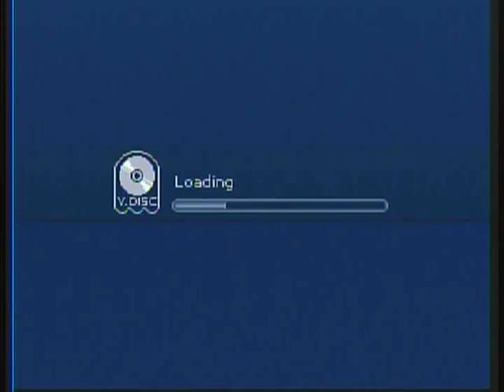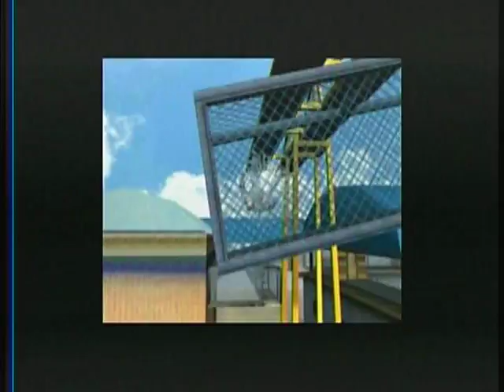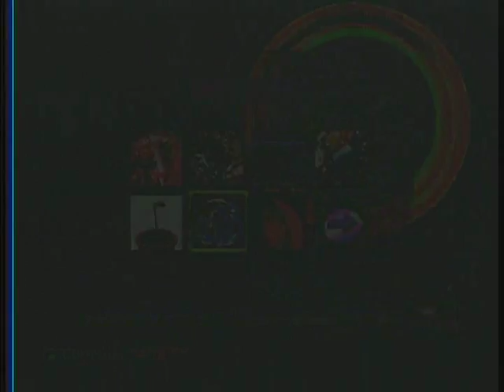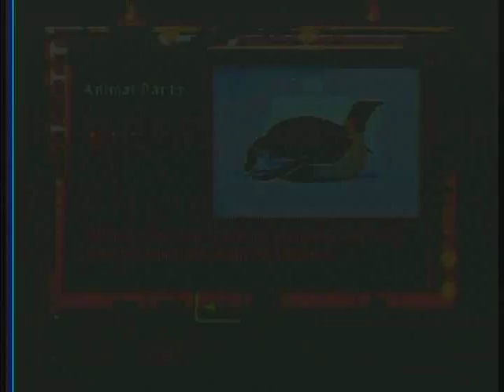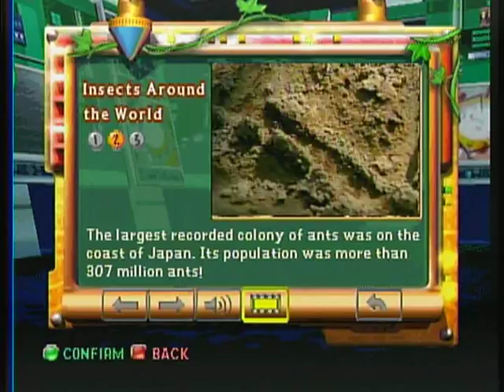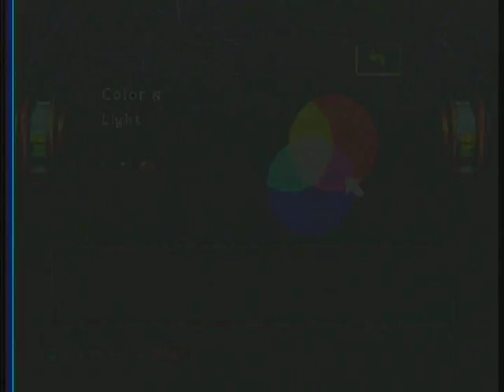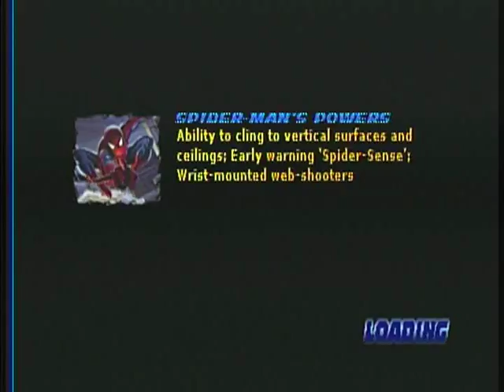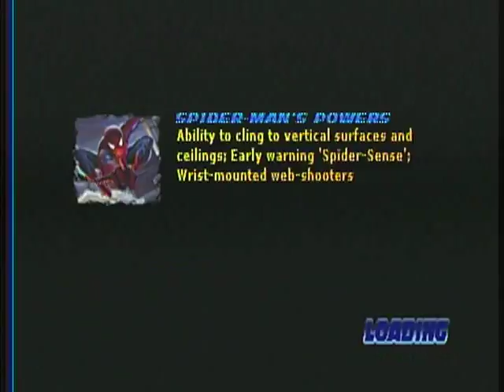The Amazing Spider-Man: Countdown to Doom V.Flash Playthrough